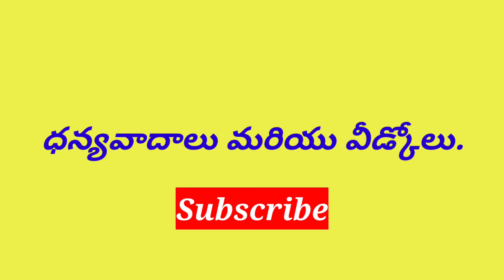ఈరోజు రాశి ఫలితాలు | Dhina Phalalu | Today Horoscope - 26.07.22